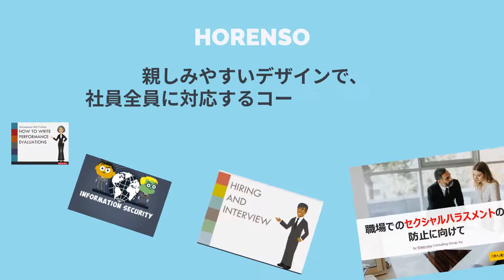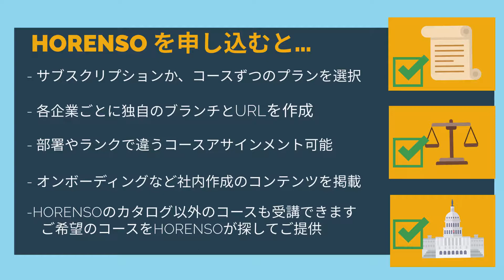HORENSO プロモーションビデオ 220221